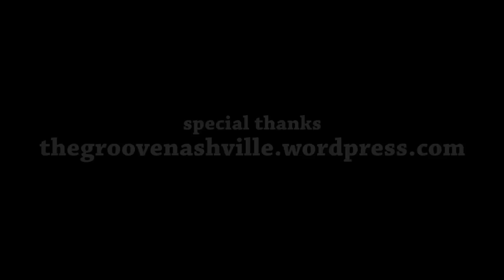kicked out of the groove